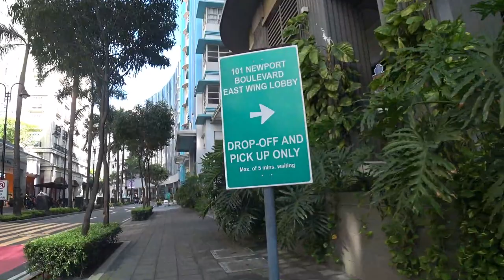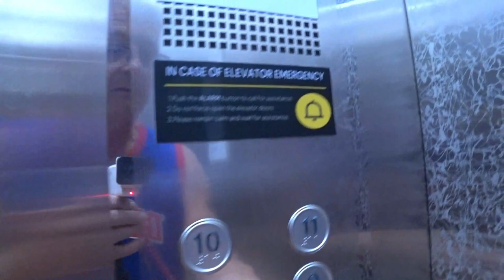NEWPORT 101 CONDO for $35 USD a DAY in the Philippines!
That is right, the Little Lady and I stayed at a CONDO in one of the best places/parts of Metro Manila area for just $35 USD a night!  Big shout out to Rick Shaw for the info.  It is cheap because it is a condo, but it is also so much better than a hotel room.  One big difference, the "renter" deals with the owner if issues occur, and not so much the front desk.  Great secret for a perfect stay at a low cost.  I watched airline attendants walking in and out of this place, so it proves to be a great deal!

Camera:  SONY FDR X3000
Microphone:  RODE
Editing Program:  Wondershare Filmora 12

Paulie is on these social media Platforms:
Rumble
Odysee